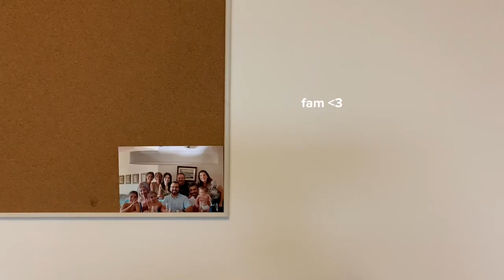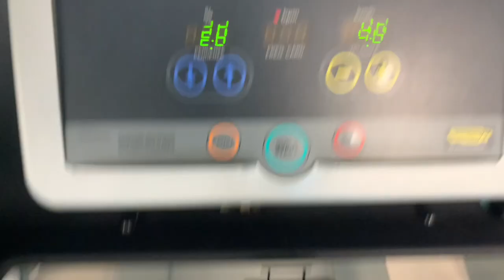I MOVED TO MILAN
i finally moved out to study abroad in milan!! (with one of my best friends) this has been a dream of mine since i was a kid, so it was too special to not film the beginning of this adventure. i might start a series of my days here, but for now, this is what the first three days looked like :)